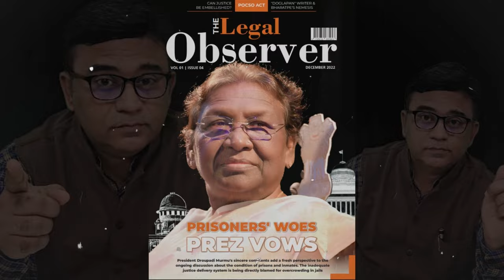cji चंद्रचूड़ ने लिया कोलकता डॉक्टर हत्याकांड में suo moto एक्शन , 20 को होगी सुनवाई , RG KAR case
JusticeAshutoshkumar